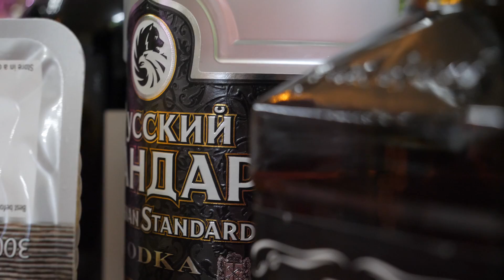1 Princess Lina